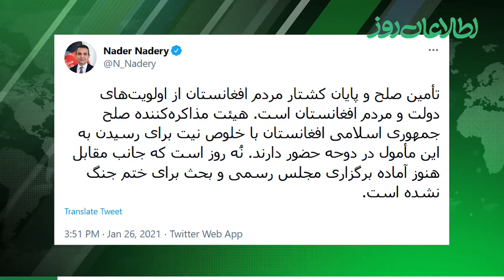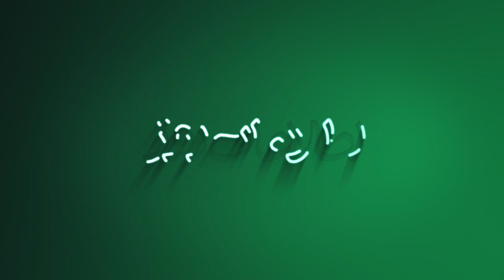انتظار در دوحه، بازنگری در واشنگتن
آغاز دور دوم مذاکرات بین‌الافغانی منتظر اعلام سیاست حکومت جدید امریکا است
حکومت بایدن تا 17 فبروری تصمیم‌اش در مورد توافقنامه‌ی دوحه را اعلام می‌کند
تاریخی که در آن، نشست وزرای دفاع ناتو برگزار می‌شود
و امریکا اعلام خواهد کرد که در ماه می 2021 نیروهایش را خارج می‌کند یا خیر